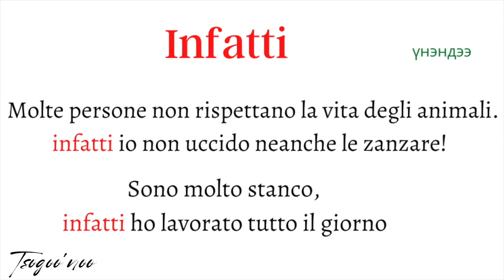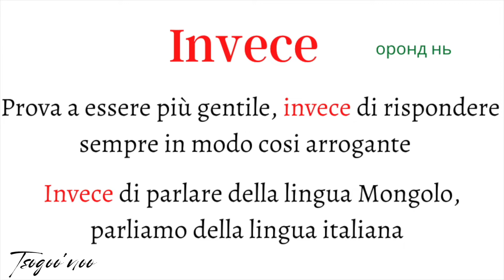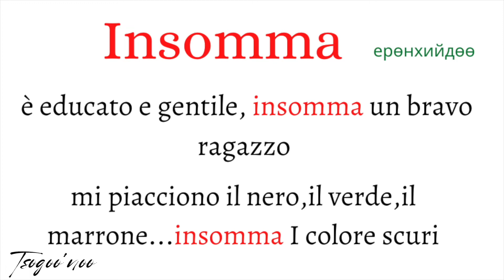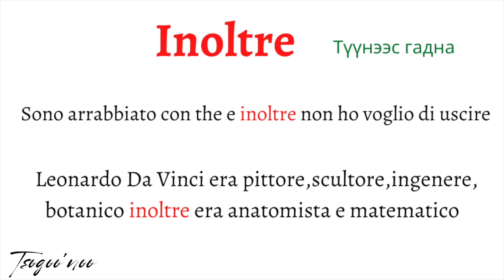Итали хэлний хичээл №5